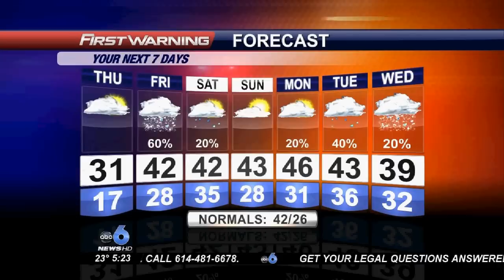Bill Weather 519pm 022013